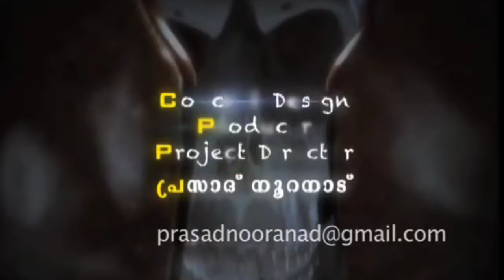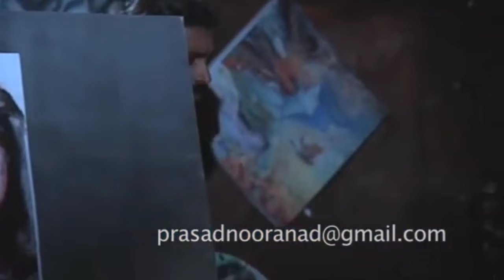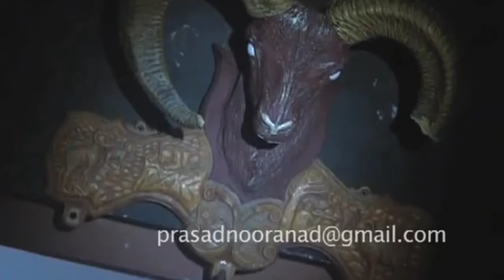സ്നേഹിച്ചവരെയെല്ലാം ചിത്രങ്ങൾ വരച്ചു കൊന്നുകൊണ്ടെയിരുന്ന്... |പകർന്നാട്ടം Epi 12 PAKARNNATTOM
short_story_writer and novelist .
who used to write smoothly both in English and Malayalam, with high standards. In fact, she was one of the most influential
feminist_writers. Her language exhibited liveliness and imaginative suggestions.
Script - Swami Aswathi Thirunnal
Camera - Sinu Sidharth
Executive Producer -Chandra Bose, Prabha Kumar
Art - Rajeev Edakkulam
Producer, Director - Prasad Nooranad